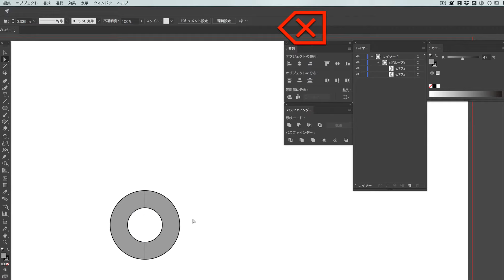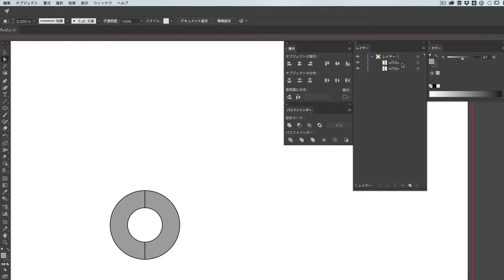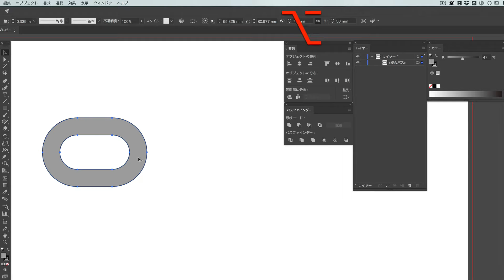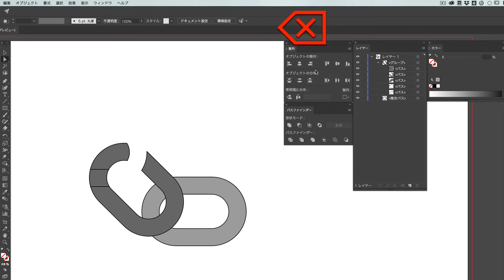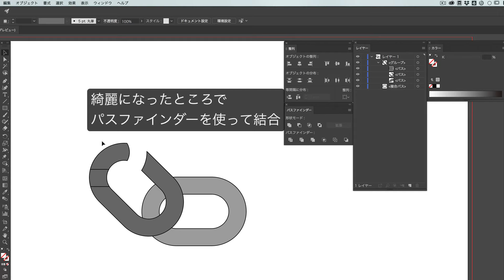Illustrator基礎 数値入力を使いながらチェーンを作る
チェーンを繋げるために、オブジェクト同士の重なり方をパスファインダーを使って制作する。